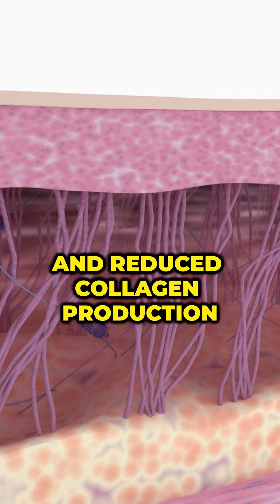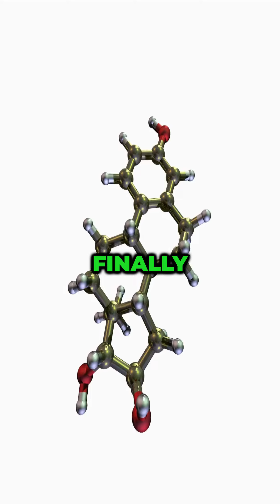What Causes Cellulite?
Get access to Coach Ali's premium content including every episode of various transformation series by hitting the "JOIN" button and becoming a channel member!